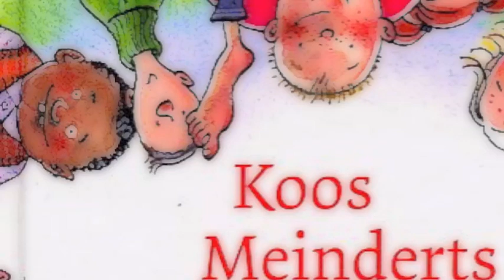De Club van Lelijke Kinderen - de Musical door Groep 8 van OBS de Kring '10-'11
OBS de Kring speelt voor u de musical - De club van lelijke kinderen - een verhaal van Koos Meinderts